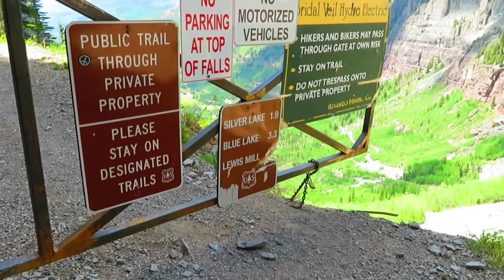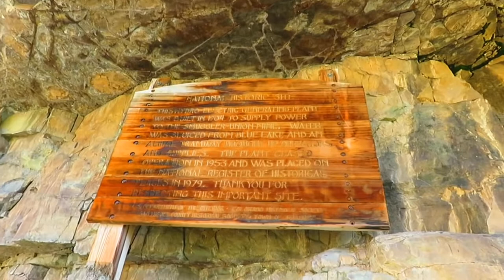VANLIFE in Telluride | Epic Camping, Bridal Veil Falls & The Telluride Bluegrass Festival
Telluride is just absolutely unbelievable anytime of year but the summer here just blew us away. We got to spend some time in Telluride a couple winters ago were just awe struck by the beauty of this place. We knew we had to come back... so what a surprise it was to us to find that the wonderful summer week we found ourselves returning happened to be the week of the Telluride Bluegrass Festival! We hiked, we worked, we parties, and we ate a lot of ice cream and we just had the absolute best time celebrating Bryce as he aged another year!! Join us on a fabulous celebration of Bryce's birthday in a truly stunning Colorado town :)